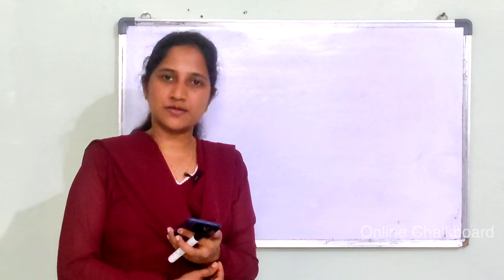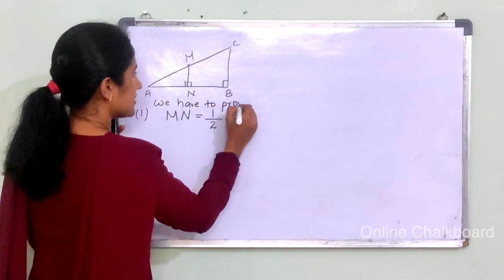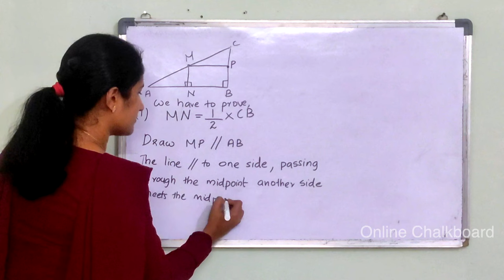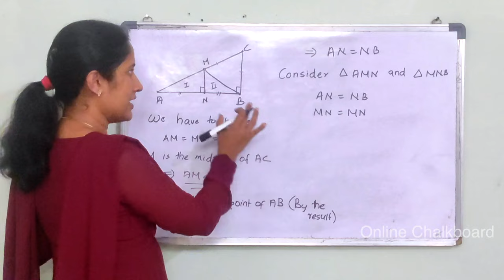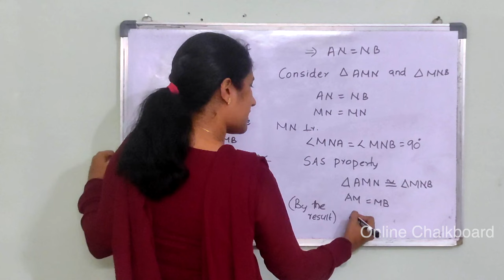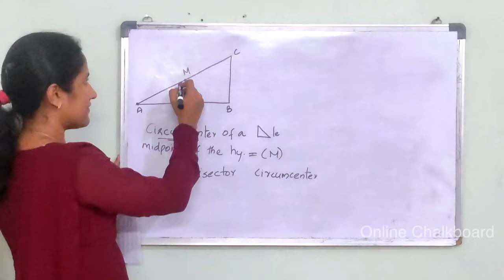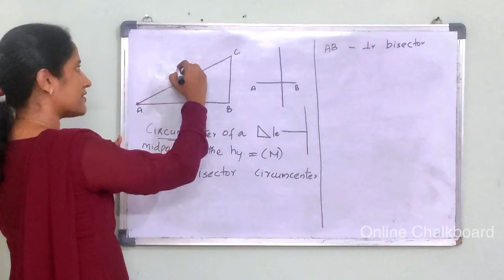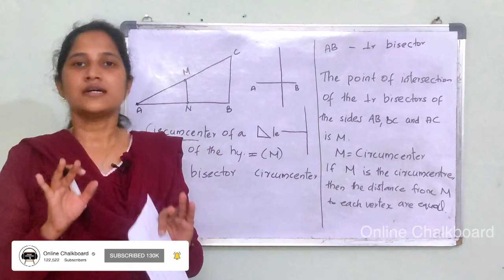Class 9 Chapter 3 | PARALLEL LINES | Part 10 | New Text Book 2024-25 SCERT Kerala_Online Chalkboard